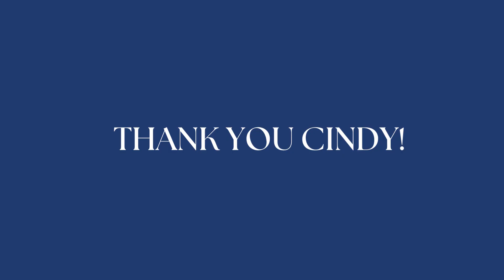THANK YOU CINDY!